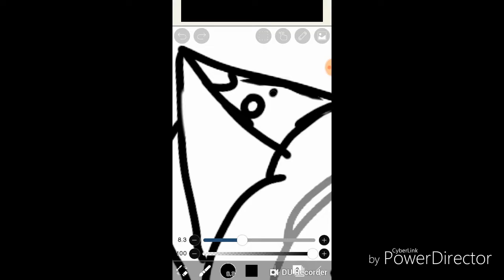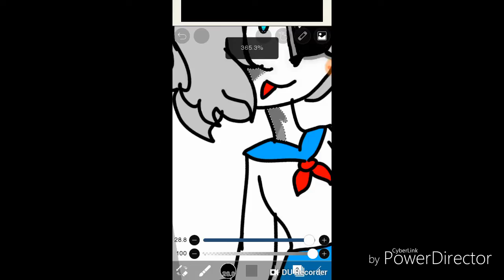2/2 para el concurso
Ya :v